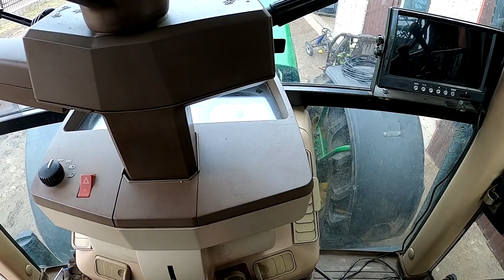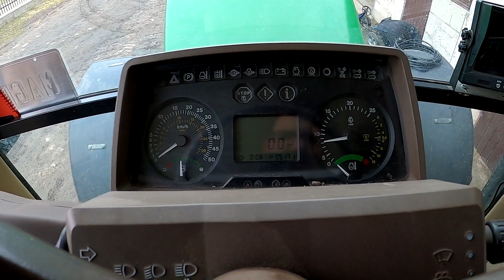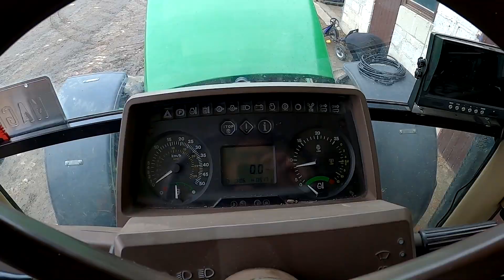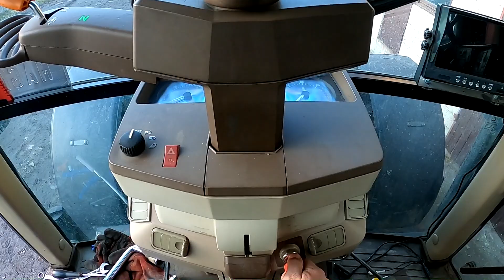#458 Doczekaliśmy się nowego aku 😁